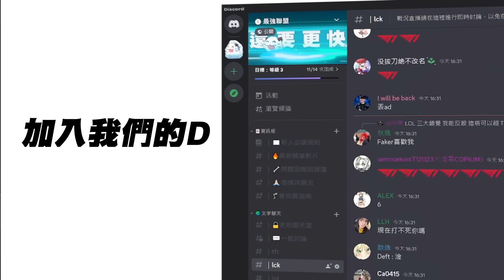JDG vs TT TT劣勢團蝎子開秀二換五！Ruler燼11殺彈無虛發！Game 2 | 2024 LPL夏季賽